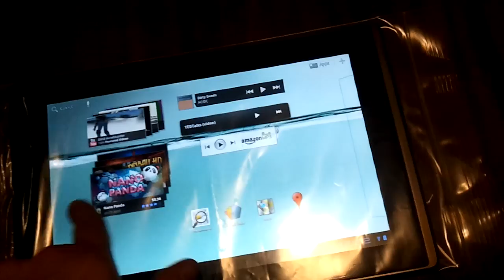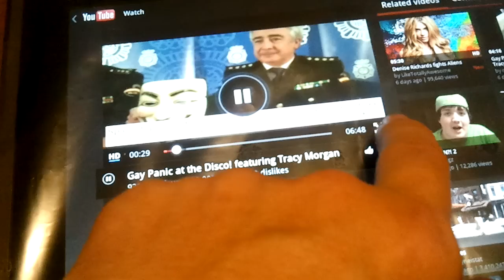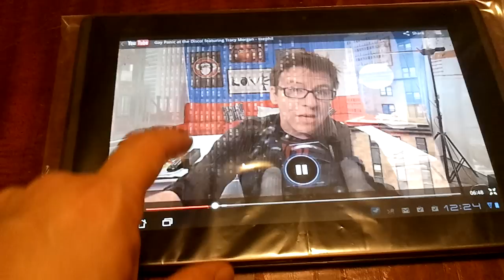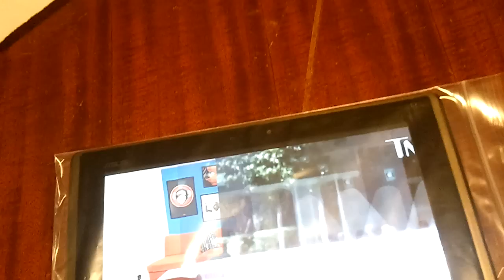Asus transformer in plastic bag. Hot tub ready.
Just in case you relax in a very humid environment and have been bagging the phone to keep it dry.  Standard 9"x12", 2 mil, letter  sized ULine plastic ziploc bags.

Things I learned:
1) audio is not an issue.
2) clean the tablet first!  Finger grease and other human detritus will cause the two plastic surfaces to STICK together.
3) Put the power switch toward the open end, since the snug corner fit will turn it off without your consent.

Please people, practice safe tabbin'.